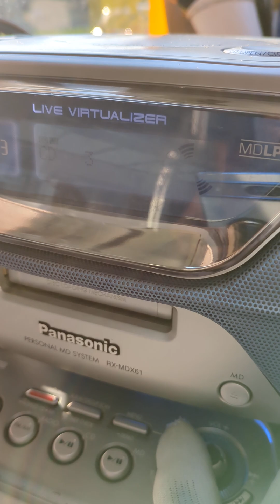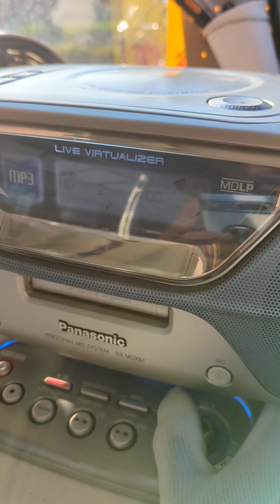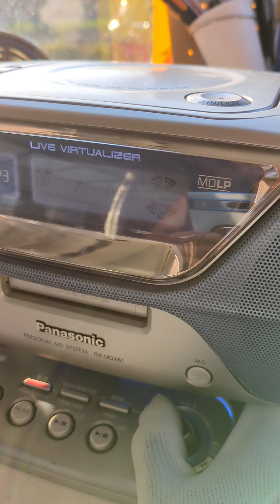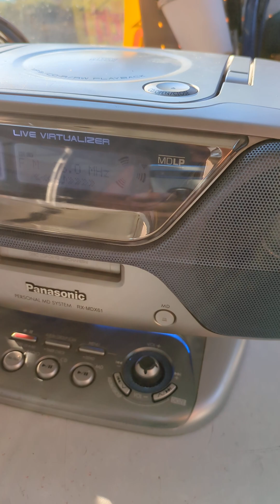MDラジカセ パナソニックRX-MDX61発送前の作動確認動画になります。デモンストレーションモードの切り替えは以前の動画で説明しております